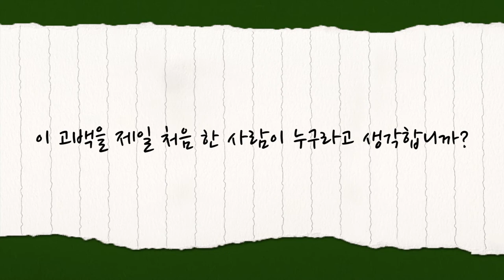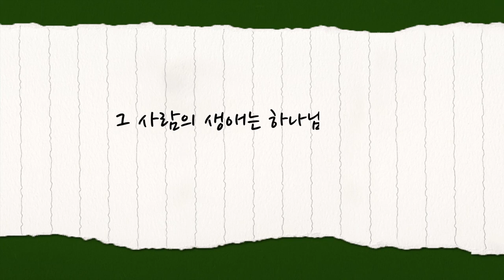[짧은설교] 한나의 고백 | 충정교회 옥성석목사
설교 제목 : 한나의 고백